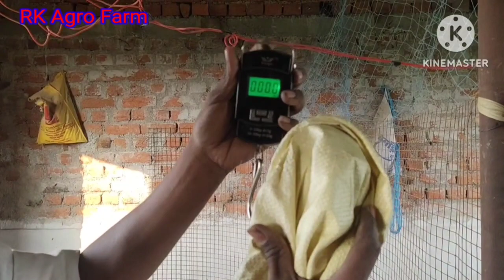70 दिन में Kuroiler FFG का वजन देखिये |ffg chicken farming | कितना feed खाकर कितना weight आया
70 दिन में Kuroiler FFG का वजन देखिये |ffg chicken farming | कितना feed खाकर कितना weight आया

ffg chicken farming
kuroiler ffg chicken farming
FFG as chl Free Range Desi Poultry Farm
Desi Murgi Palan से कमा रहे हैं अच्छा Profit
How to start desi poultry farming in india
Desi Murgi Palan FFG kuroilor Chicken ki Puri jankari
FFG मुर्गा 1 साल में कितना वजन हो जाता है
FFG poultry farming
FFG hen farming
25 दिन में Kuroiler FFG चूजो का वजन देखिये
sonali desi murgi farm
egg farming business
Desi murgi palan Desi murgi farming for eggs
देशी मुर्गी पालन सुरु करने का तरीका
sonali Chiks bruding
Sonali murgi palan
ffg kuroiler chicks price
kuroiler ffg egg production
kuroiler ffg chicks near me
ffg kuroiler chicks
ffg kuroiler farming
kuroiler ffg chicks
ffg kuroiler
ffg chicken breed